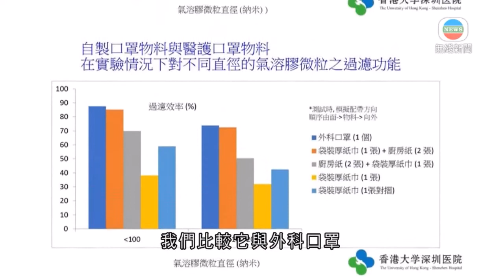港大深圳醫院教授自製口罩 稱達外科口罩九成以上效果